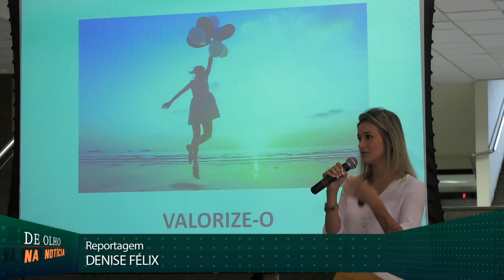De Olho na Notícia - Nutricionista fala sobre qualidade de vida no parlamento - 23/10/18